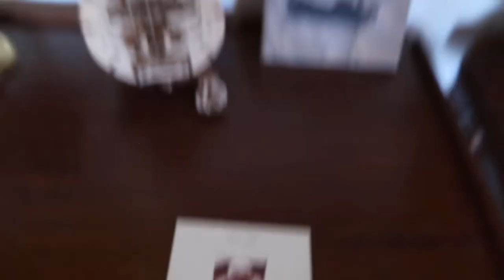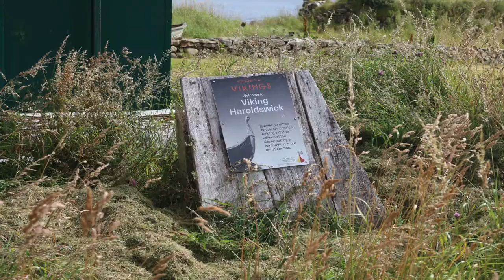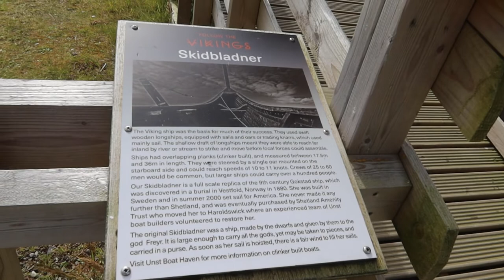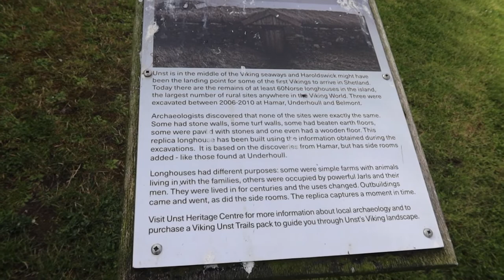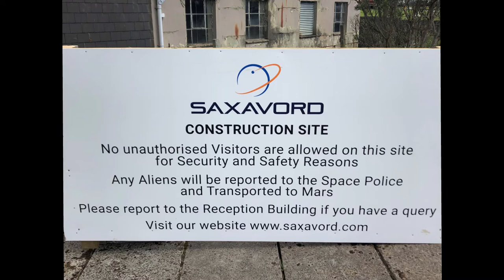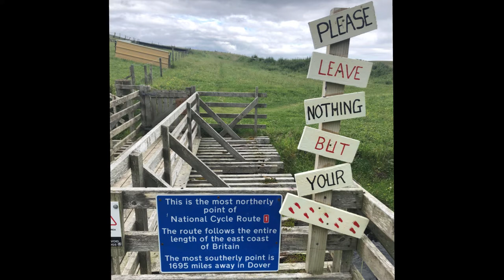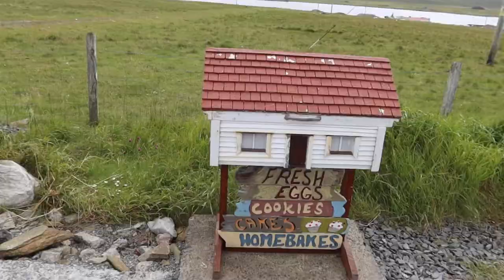Summer holiday in Shetland, Scotland Part 1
Hello lovelies,

Been crazy busy so I haven't had the chance to upload. My apologises. Here is the first part of our holiday in Shetland. Yes I know the video is a long one but I hope you realise that there was so much to show you we couldnt bare cutting anymore out.

Take care and will post part 2 very soon.

Dx